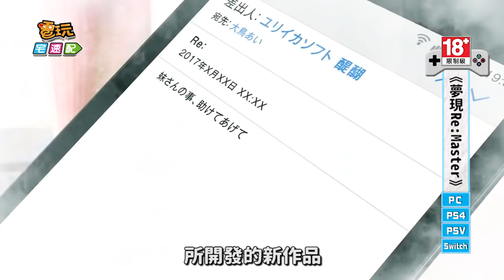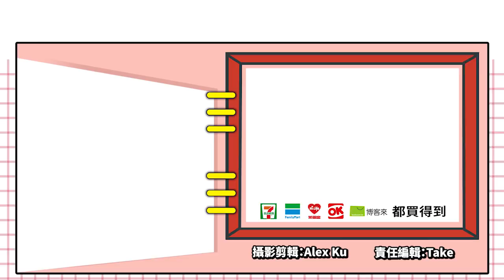我與妹妹在遊戲公司的故事！你才沒有妹妹啦～《夢現 Re:Master》_電玩宅速配20190528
《夢現 Re:Master》是工畫堂花栗鼠製作團隊所開發的新作品，之前還開發過像是實況主小熊，常玩的《白衣性戀愛症候群》，這類的AVG冒險遊戲。

之前的作品描述了護士的故事，而這次《夢現 Re:Master》，則是以遊戲產業的人際關係為背景，講述從鄉下前往大都會東京工作的主角「大鳥愛」，在進入遊戲公司「尤里安軟體」之後，碰到許許多多不同於自己的人們，特別是因為雙親的關係，分開生活的妹妹「柳谷心」。

本作還寫到了劇本創作者、聲優、開發公司社長等人的故事，看來遊戲內容可能不是單純的少女戀愛而已啊！遊戲已經預計在6月13日上市，喜歡這類AVG的玩家們，可以考慮入手玩玩。對了！日前官方還開放了體驗版可以下載，反正試玩不用錢，不是鐵粉的玩家們，就先玩看看，再來決定要不要買吧！

（C）KOGADO STUDIO,INC.